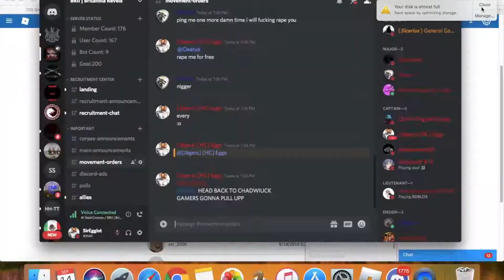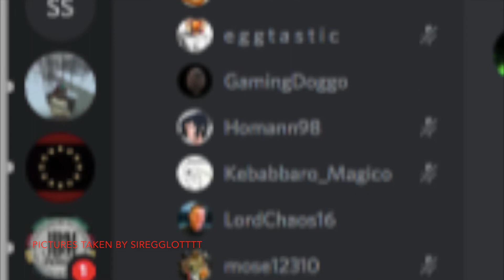BRII/TOR Memories / Raids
wooo

BRII kinda on shutdown until redux because of activity dying down, so basically I wanted to make a video thats like a nostalgia trip of TOR raids and BRII raids, (same facility diff name)

hit me up on my disc if you wanna talk or chill
SirEgglot#3140
my hangout server
(25 uses)
credit to them kids

I tried using non copyrighted songs, I think these aren't aghhhhhh please don't copy strike me